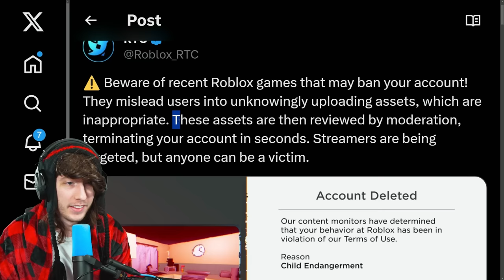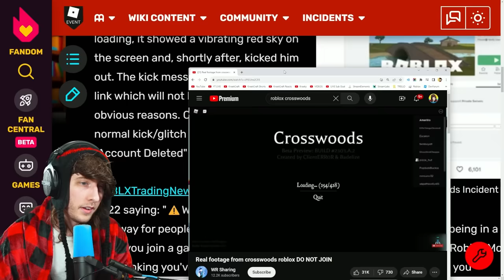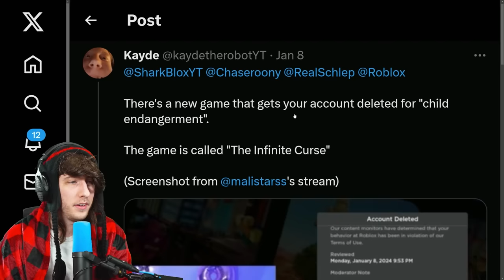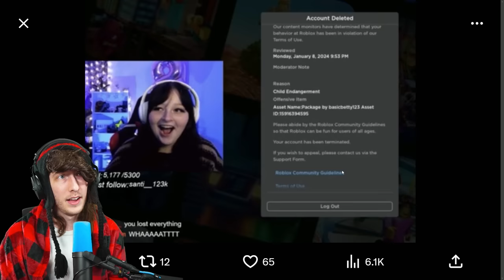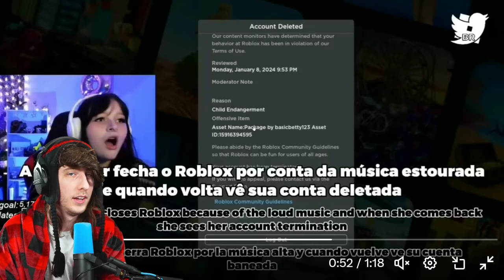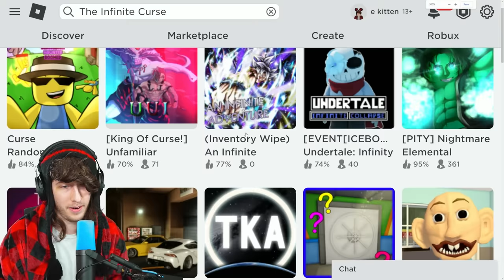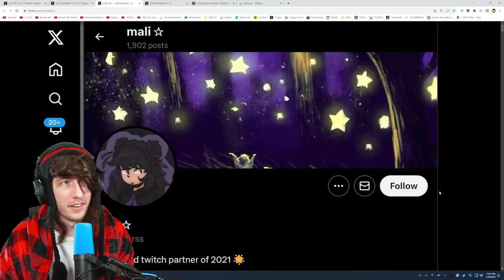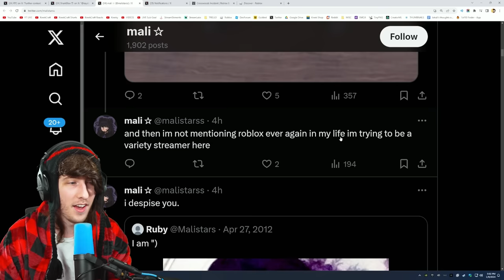This Roblox Game is DANGEROUS...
do not play this roblox game you will get banned